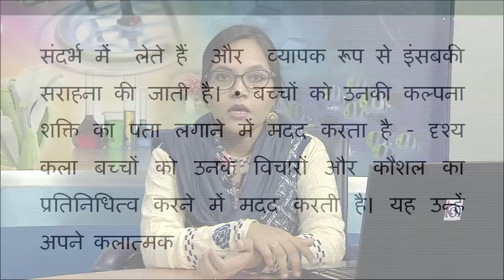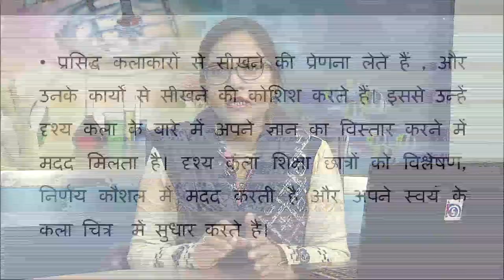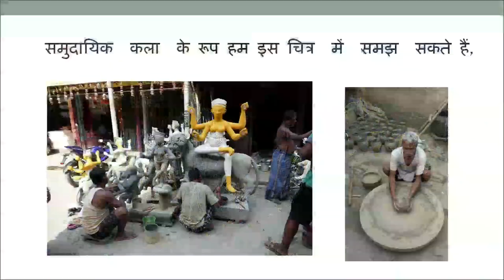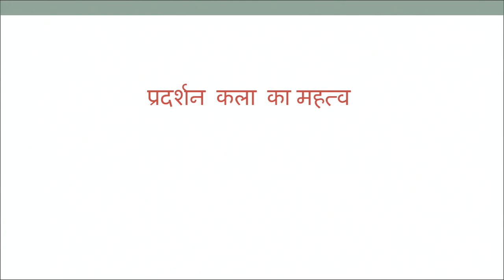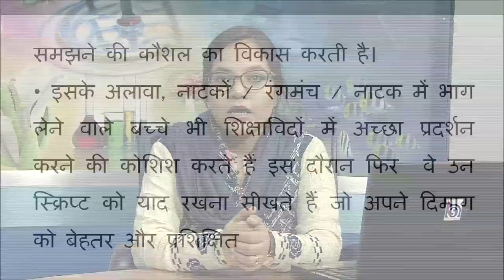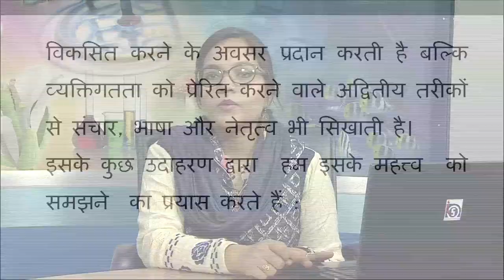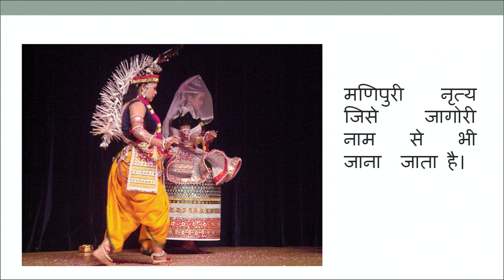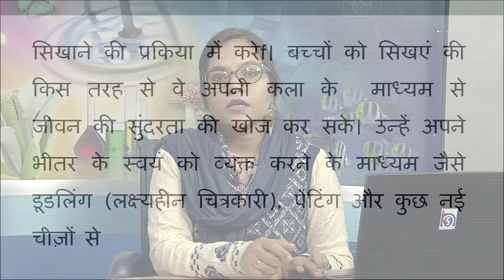508 School siksha mai Prarambhik ster pr kla siksha ka mahetv1